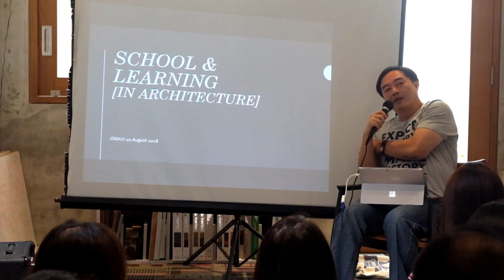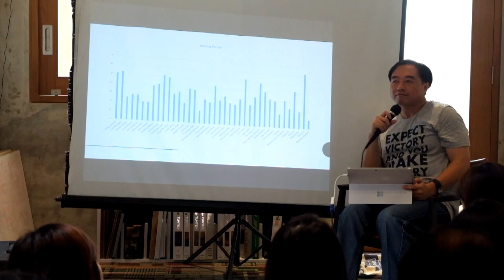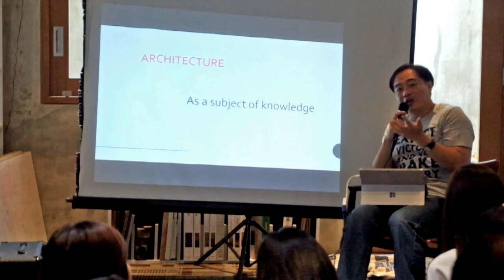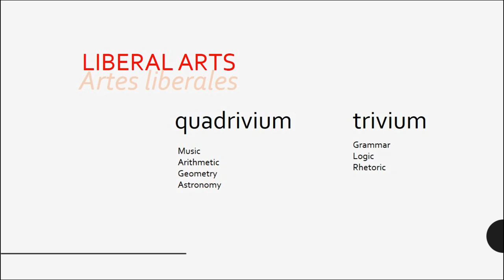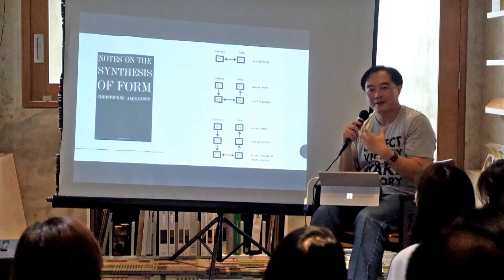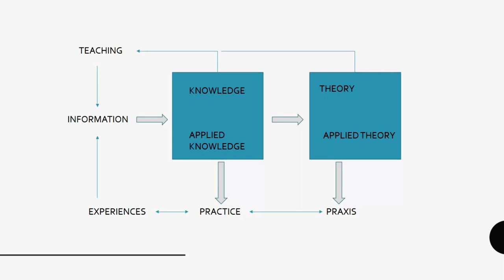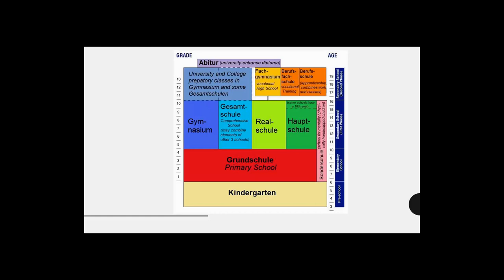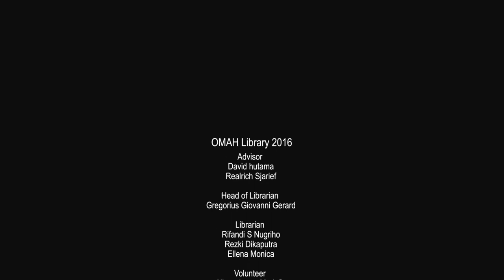Public Lecture - Positioning Master and Doctorate Degree In Architecture - David Hutama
Hi, Restless Spirit!

Watch our latest lecture about the Journey In Architecture School by David Hutama on our youtube channel.

Report from the publication:

We have learned and discussed Positioning Master and Doctorate Degree in Architecture.

In our current situation, architecture consultant has over expectation toward fresh grads. Fresh grads should have practical skills. If they can't show up to the standard. Consultants will blame the universities they attended. For comparison, architecture students in Japan obtain architecture studio only on their last semester, so they don't have enough chance to develop their practical skill. But they have an appropriate system, they accept incapability of fresh grads, so the consultant teaches how to practice and their studio culture.

Some people think to pursue master degree just wasting time, better use the time for getting practical experiences and skill. So, do we need to pursue a master degree? Architects need long times to have maturity in Architecture Design. For example, Pritzker Prize laureate te need approximately 15-20 years to get it. Time to take master degree just 10% of that time, it does not take so much time.

School help people improve their knowledge and mindset about the field. because of the internet, there are many sources of information around us, but we often difficult to sort and process them to knowledge. In bachelor degree, the purpose is to introduce and help the student to understand the field. In master degree, the purpose is questioning the subject or related it to other knowledge. In doctorate degree, the purpose is to know how to make a theory.

A good architect needs both academic and practical skill, and it is manifested in the Praxis. Praxis bridges theory and practice, and through them, architect visualises their knowledge and theory into the development their practice and everyday life.
See you at the next event!